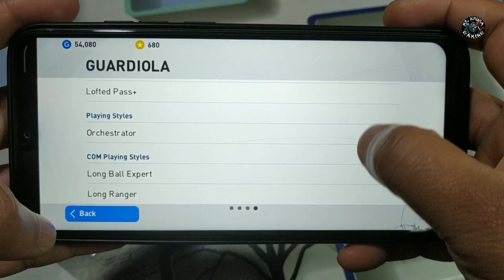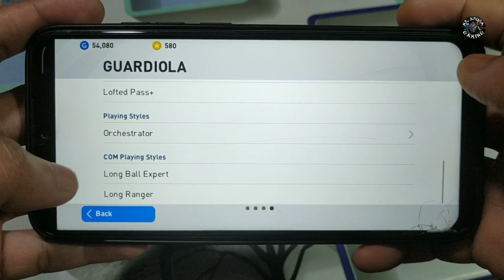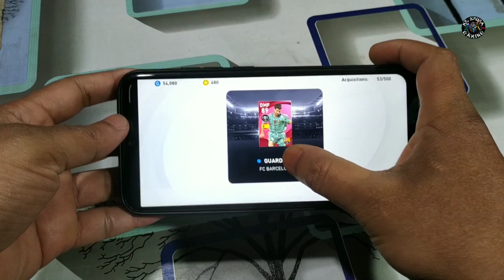Trick to get Fc Barcelona Iconic Moment || 😱 Trick Or Bug || Pes 2021 Mobile